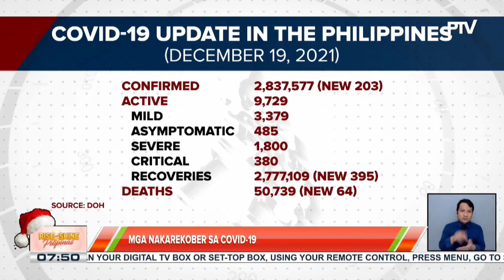Mga nakarekober sa COVID-19, nadagdagan pa ng higit 300